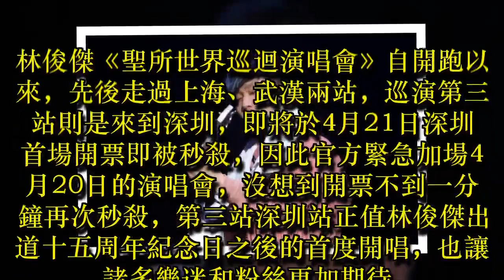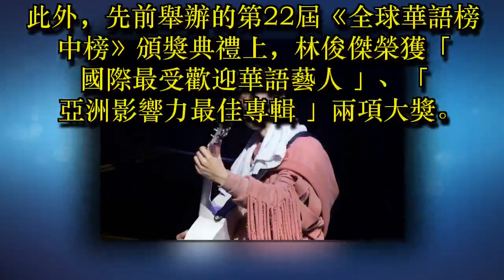林俊傑擒華語榜2獎 空降深圳嗨唱